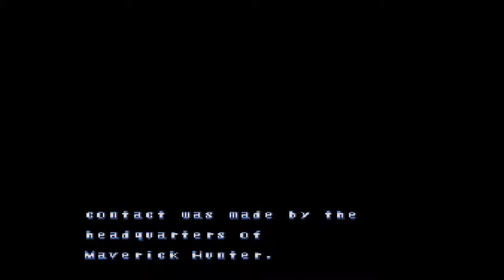Let's Play MegaMan X3 (SNES) GERMAN Part 1 - Dopplers Trouble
Mega Man und Zero sind zurück

Titel: Mega Man X3
Konsole: SNES (Super Nintendo Entertainment System)
Genre: Action Adventure, Shooter
Release: 1994
Publisher: Nintendo, Capcom